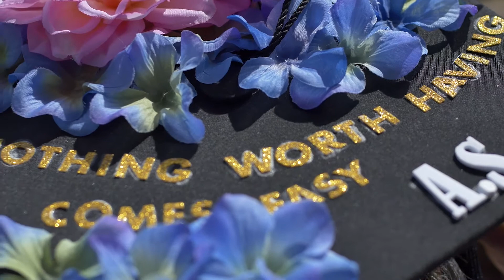Chamber 2019 Business Awards SUNY Schenectady